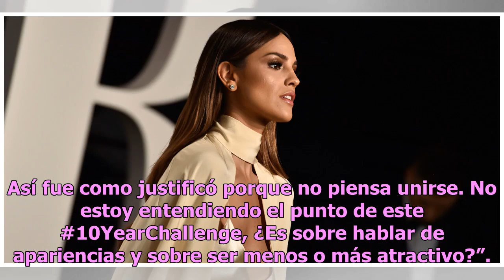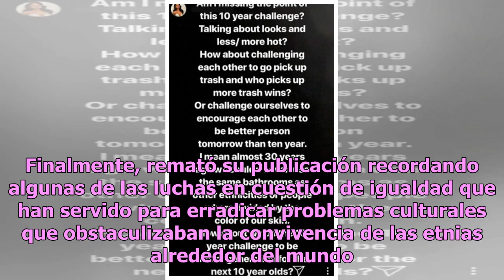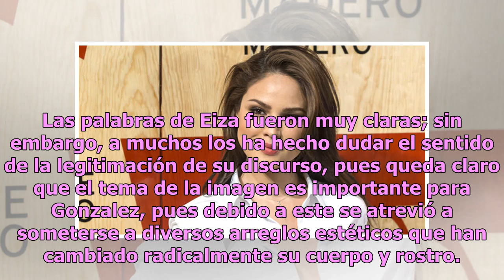Eiza Gonzalez se niega a participar en el 10YearsChallenge por esta razón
Tras la viralidad que provocó el 10YearsChallenge, diversos artistas y famosos se sumaron al divertido reto y compartieron sus instantáneas con los internautas para juzgar el cambio que sufrió cada uno a través de los años; sin embargo, Eiza Gonzalez se pronunció en contra. Según la actriz de 28 añ...